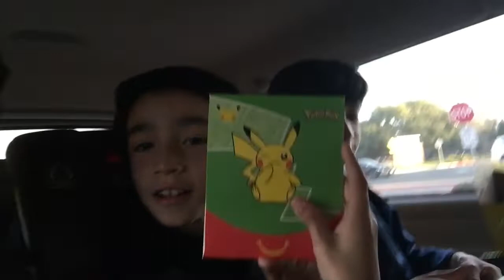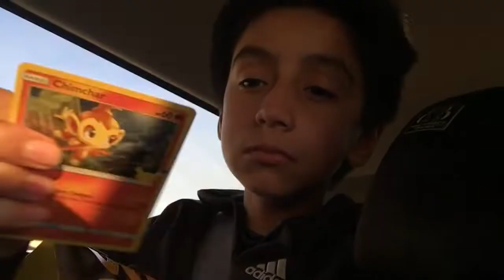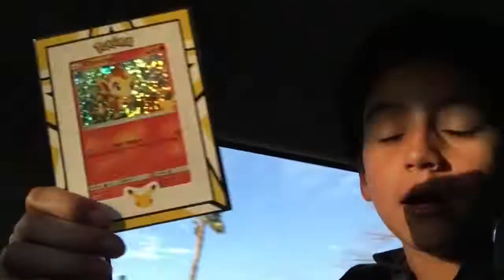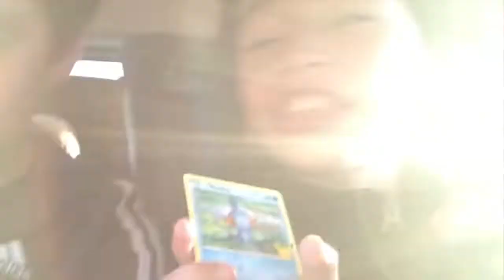McDonald's 25th Anniversary Pokemon Cards Opening!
In this Video Will will be Opening the New Pokemon 25th Anniversary Pokemon Cards, Only at McDonald's! These cards are Very Special Because You can only get them for a Limited Time, and you can't get them Anywhere else! Have you got the New Pokemon Cards?